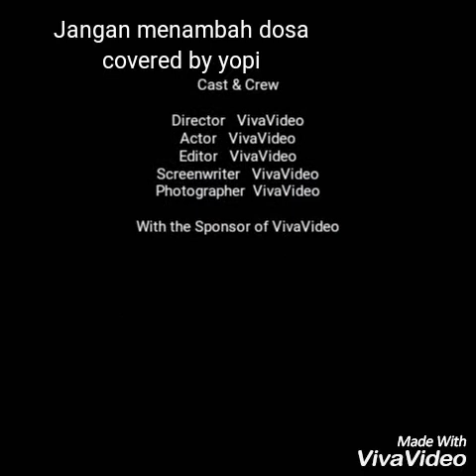Jangan menambah dosa covered by yopi